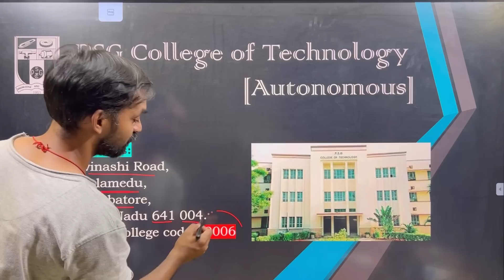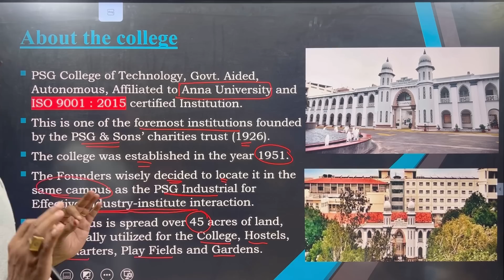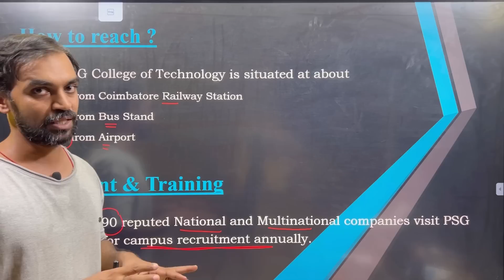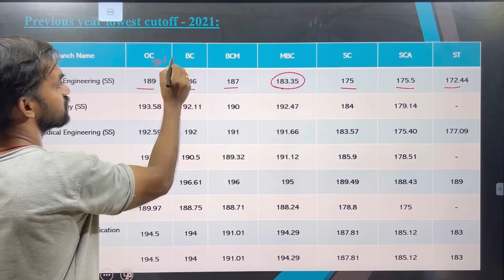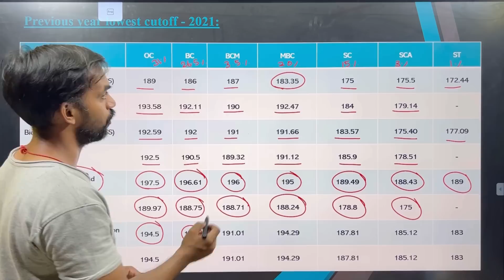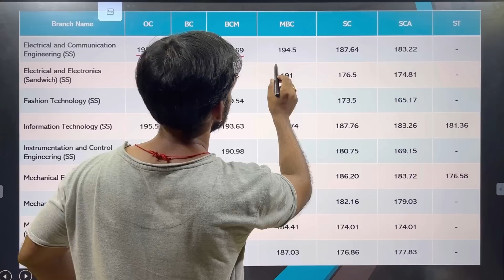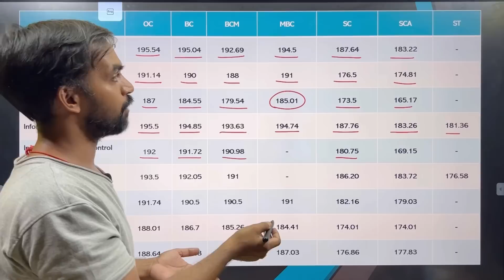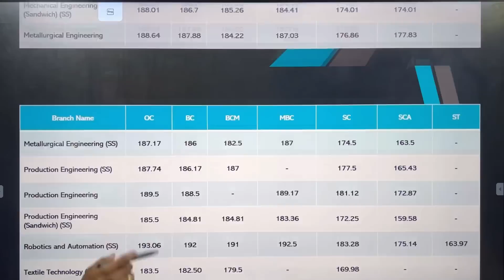PSG College of Technology Coimbatore | Cut off 2021